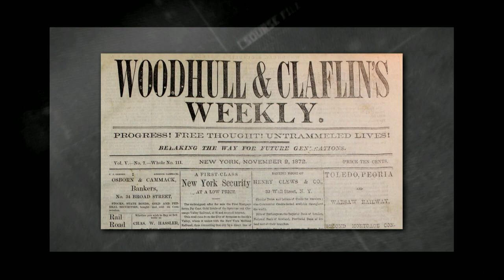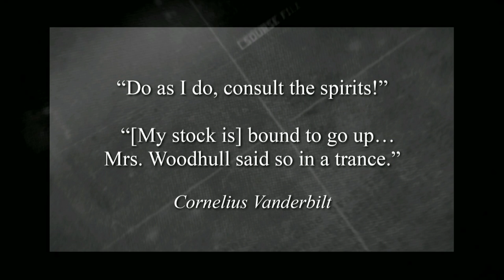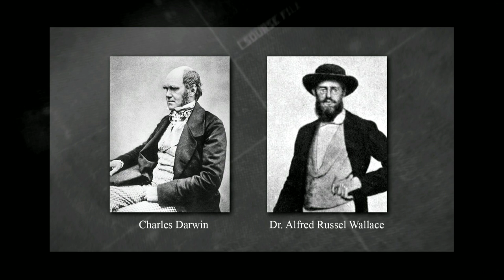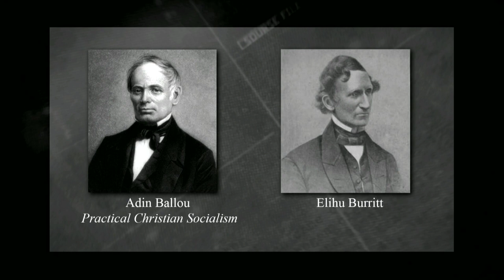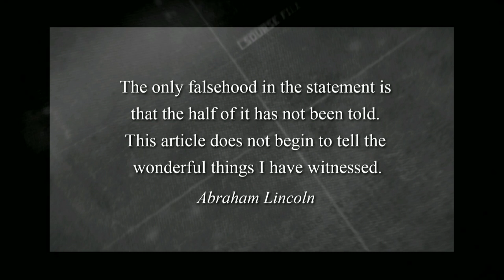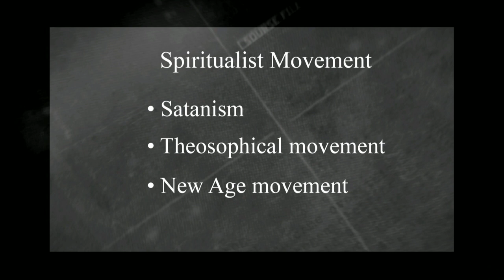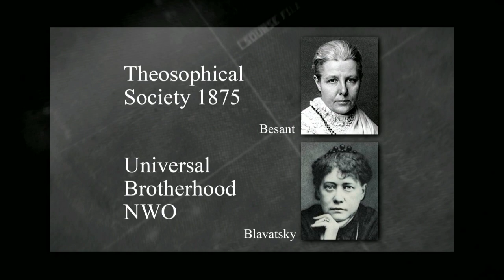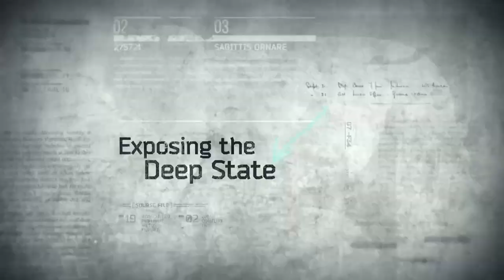Spiritualism | Influence on America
In episode 37 of Myths VS Facts Art Thompson discusses some famous people that were taken up by Spiritualism. Find out about the groups, organizations and subcultures that came into existence as a result of the spiritualist movement.